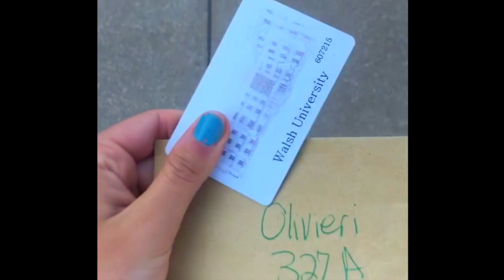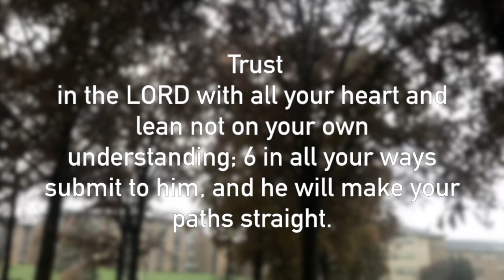Cav Nation Tribute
The 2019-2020 academic year is one we'll never forget.  Although the Walsh University community is apart now, these student memories remind us of happier times. We look forward to making more memories on campus again soon!

Video produced by Walsh University student Ariana Chovan. Music cover of Bob Dylan's "Don't Think Twice, It's All Right" performed by Post Malone.